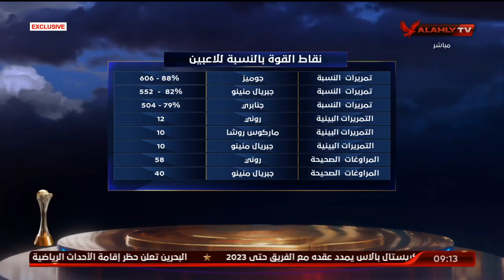أحمد ثابت يوضح نقاط القوة لفريق بالميراس | الأهلي في المونديال